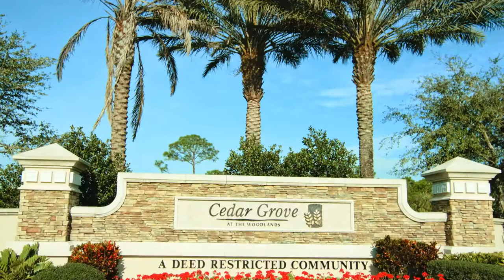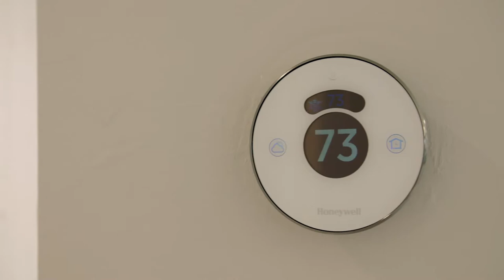Pulte - Cedar Grove